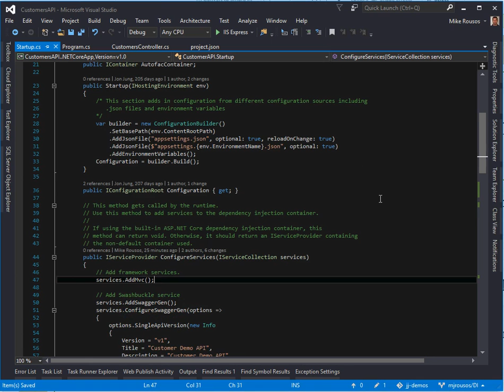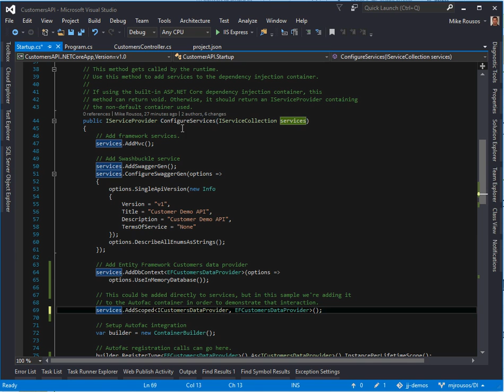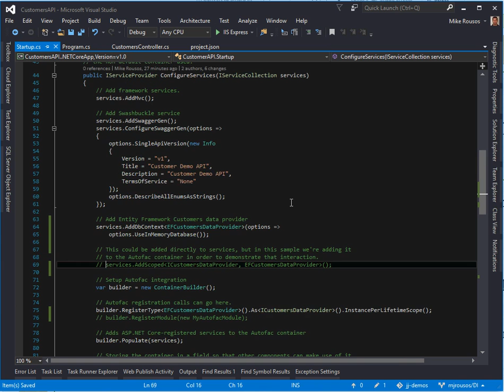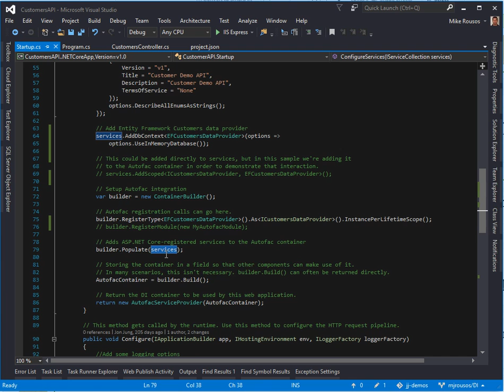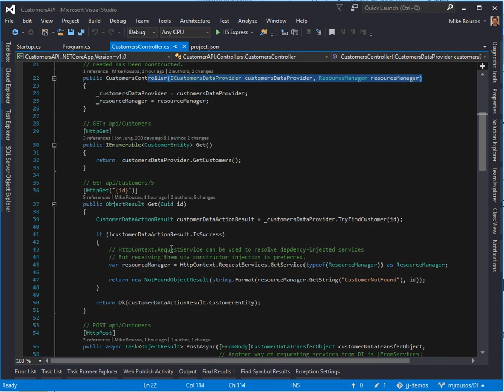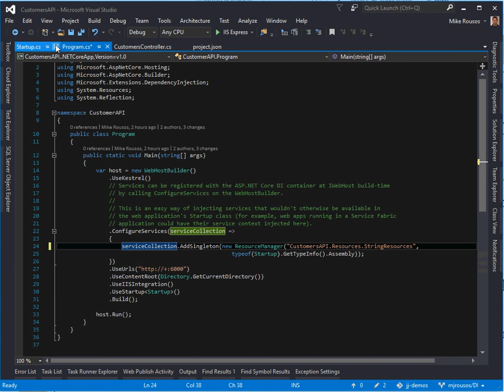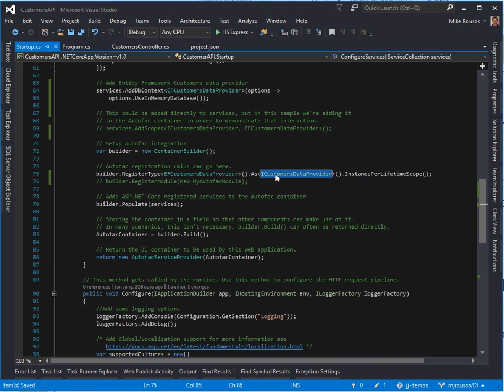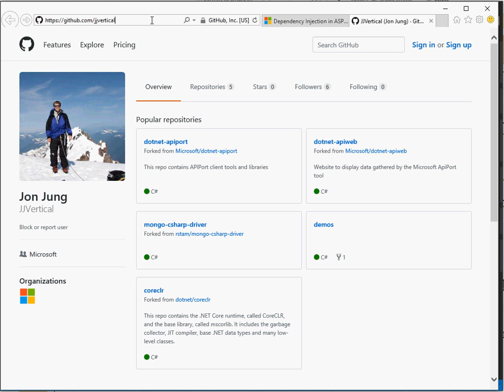Dependency Injection in ASP.NET Core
Overview of dependency injection in ASP.NET Core

Source for the sample app I work with in the video can be found